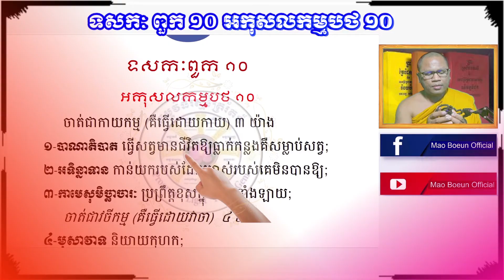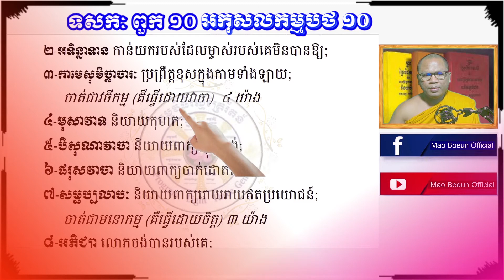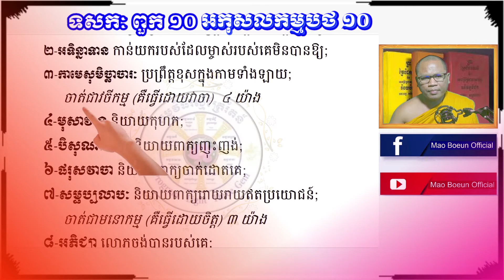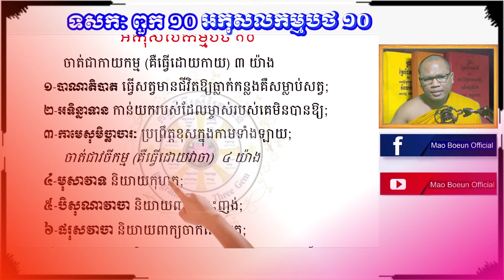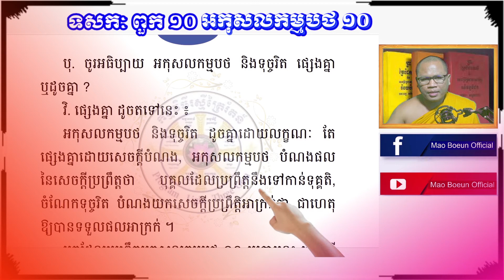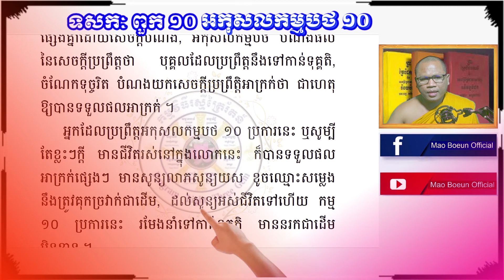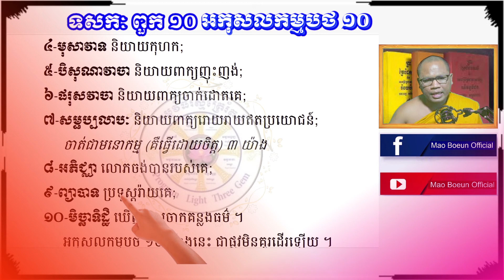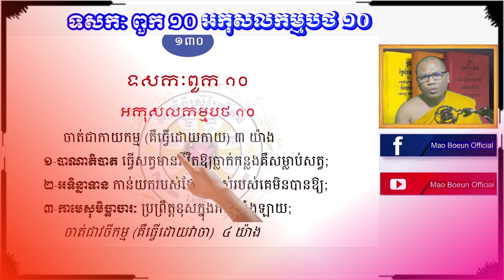ទសកៈ ពួក ១០ អកុសលកម្មបថ ១០ / Mao​ Boeun Official /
សូមនមស្សការក្រាបថ្វាយបង្គំព្រះរតនត្រ័យ និងសូមក្រាបថ្វាយបង្គំចំពោះព្រះថេរានុថេរៈ គ្រប់ព្រះអង្គចំរើនពរដល់ពុទ្ធបរិស័ទទាំងអស់ដែលបានចូលមកសិក្សា ក្នុងខ្សែវីដីអូនេះ ខ្សែវីដីអូនេះសិក្សាអំពីកងធម៌ ទសកៈពួក ១០ អកុសលកម្មបថ ១០ / Mao​ Boeun Official /